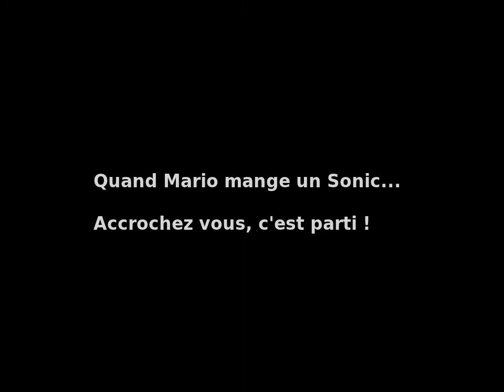[Test] Super Mario Land (Game Boy)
"Ras la moustache, jme tire en vacances sans toi, morue !"
C'est avec ces mots que Mario claqua violemment la porte du château Champignon pour une destination de rêve. Extrait de la brochure touristique:
"Goutez au soleil revivifiant de Birabuto, son folklore, ses plages de sable fin. Si vous aimez la mer, la station balnéaire de Muda est un havre de tranquillité où vous entendrez chanter les poissons en sirotant un bon cocktail. Plus loin, les légendes immortelles de l'île de Easton et ses mystérieuses statues monolithes enchanteront votre imaginaire. Enfin, votre périple s'achèvera sur les montagnes de Chai, offrant une vue imprenable sur les beautés de l'Orient" Tout ça à un prix dérisoire. C'était trop beau.

Seulement voilà, comme on ne se refait pas, Mario va s'enticher d'une godiche peachoïde nommée Daisy, qui à force de faire la belle va attirer l'attention du playboy interstellaire, le jean claude Dusse du cosmos, Tatanga. Ni une ni deux, la cruche est enlevée et Mario reprend du service, la mort dans l'âme. "J'aurais dû écouter ma mère et faire médecine." confiera-t-il.

Il faudra donc une fois de plus aider Mario à vaincre ses ennemis dans un univers dépaysant tranchant radicalement avec le désormais très connu royaume Champignon et autres château de Bowser. Il semble que Bowser soit quand même venu recruter dans cette contrée lointaine, certaines têtes ne seront pas inconnues à notre plombier préféré.

Le pauvre Mario. Déjà qu'on lui gâche ses vacances, si seulement il savait que pendant qu'il parcourt le royaume de Sarasaland, une autre crapule sans scrupules en profitera pour lui voler son château (ben oui le travail au noir, ça rapporte). Et si seulement il pouvait se douter que Peach, jalouse comme un pou, ira se consoler dans les bras griffus de Bowser. Forcément, elle s'est faite enlever tellement de fois, ça créé des liens. On raconte que c'est de là que viendrait Baby Bowser... Bonne vidéo à tous.

Première diffusion sur Dailymotion le 15/06/2011